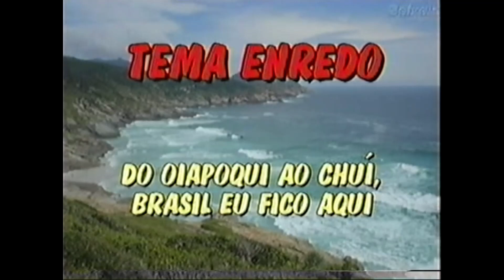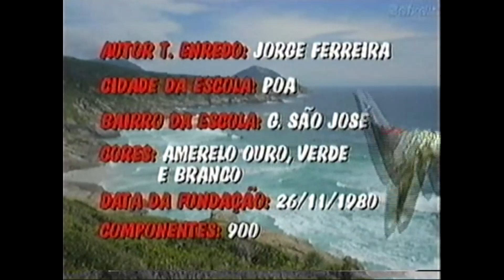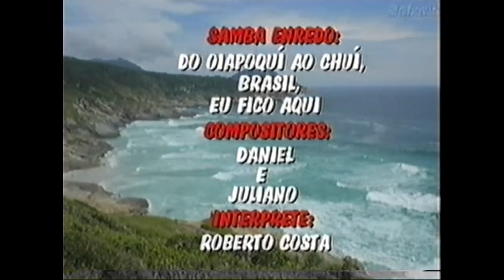Os Filhos da Candinha 2005 (Desfile Completo)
Desfile completo de Os Filhos da Candinha 2005 que contaram com o tema-enredo: "Do Oiapoque ao Chuí, Brasil, eu fico aqui". Colocação: Vice-campeã.

Arquivo pessoal e créditos pela disponibilidade do desfile completo: Diego Santos